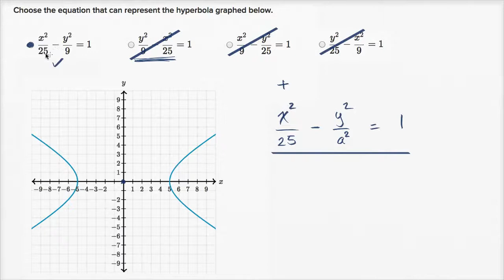167. Chọn phương trình hyperbol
Chọn phương trình hyperbol